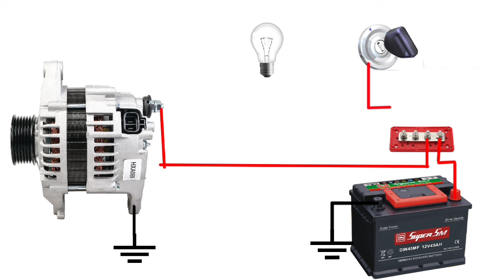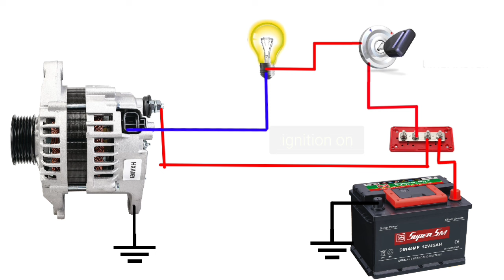Hitachi 12v 90Amp Alternator Wiring Diagram | How to Connection 2 pin Alternator